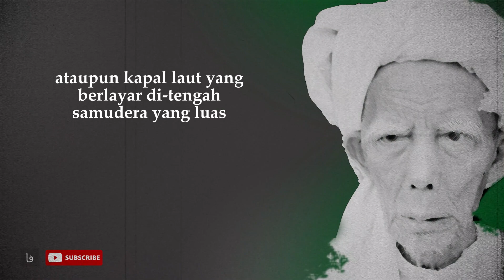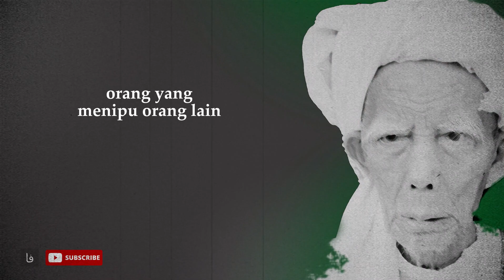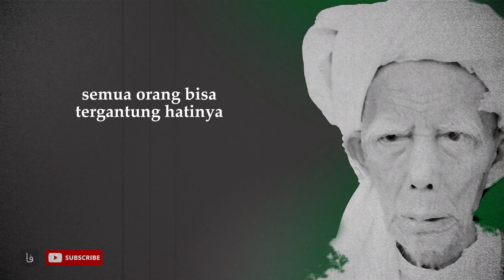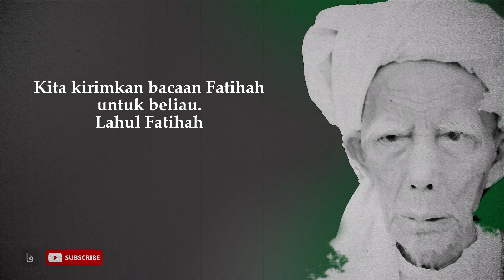HIKMAT SEBUAH PERJALANAN | HIKMAH SYAIKH ZAINUDDIN | FALSAFAH | TGB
Syaikh Zainuddin Abdul Majid Adalah seorang ulama sekaligus pahlawan nasional yang bersal dari lombok Nusa Tenggara Barat, beliu juga merupakan pendiri organisasi islam (Nahdlatul Wathan) yang terbesar di NTB bahkan sudah merambak sampai ke tingkat nasional bahkan internasional,

Judul : Hikmat Sebuah Perjalanan
Hikmah : TGKH. M. Zainuddin Abdul Majid
Vocal : Tri Agus Fauri
Musick : Glacier Patrick Patrikios (Youtube Studio)